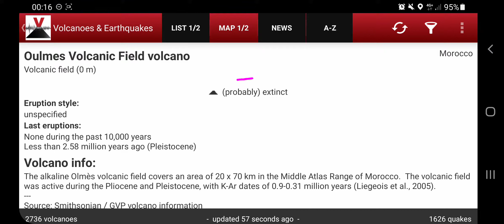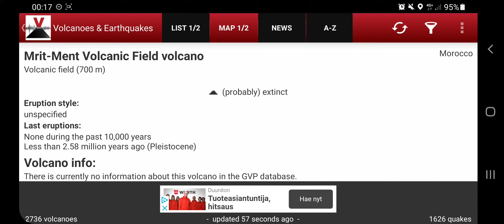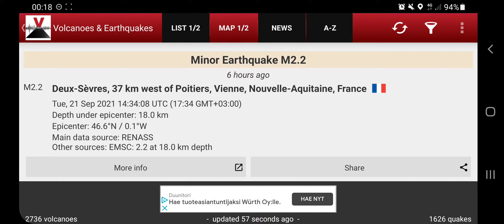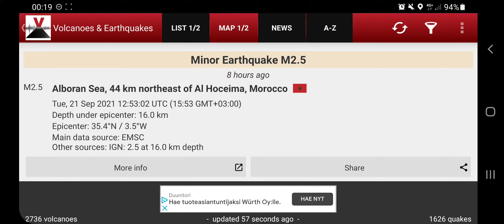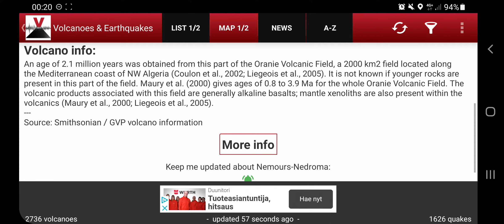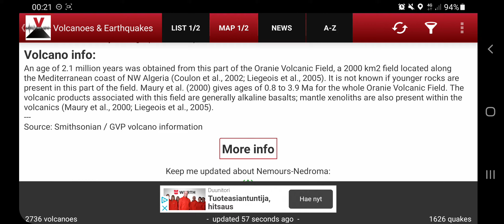EQUINOX, STRAIGHT OF GIBRALTAR and ALIGNMENTS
let's see how the weather reacts to the equinox in the northern Hemisphere. will the kursk magnetic anomaly loose in strength?
almost all planets on the same side of the sun.
Morocco and Spain (mainland) should be aware of possible vulcanic activities to come.

googleEarth.com